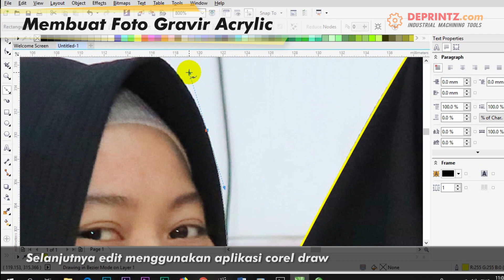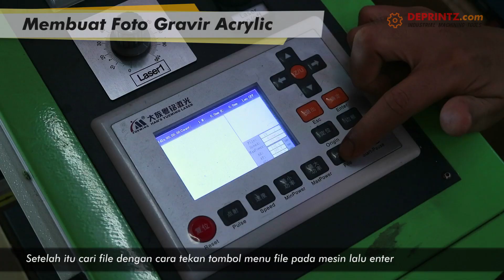LAGI VIRAL! Cara Grafir Foto di Akrilik (Tanpa perlu memakan waktu yang lama)”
Pengen Foto kamu diabadikan gak sekedar hanya lewat gambar doang?
Foto bareng pasangan, orang tua, temen ataupun diri sendiri?
Kamu juga bisa buat Grafir Foto sendiri di rumah loh?
Tapi pertanyaannya, gimana ya caranya?
Gausah bingung, sekarang ada cara bikin fotomu jadi lebih KEKINIAN. Mau Tau? Tonton nih cara membuat Grafir Foto di Akrilik menggunakan Mesin Laser Cutting”. Kalo sudah nonton videonya, pengen punya mesinnya?
Boleh langsung hub kontak dibawah ini :

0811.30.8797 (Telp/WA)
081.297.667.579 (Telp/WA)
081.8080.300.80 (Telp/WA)